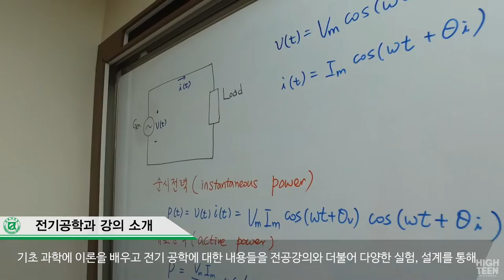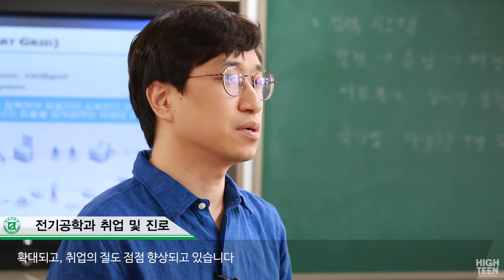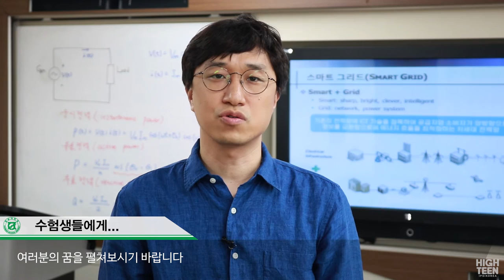[하이틴TV] 전남대학교_학과소개_전기공학과